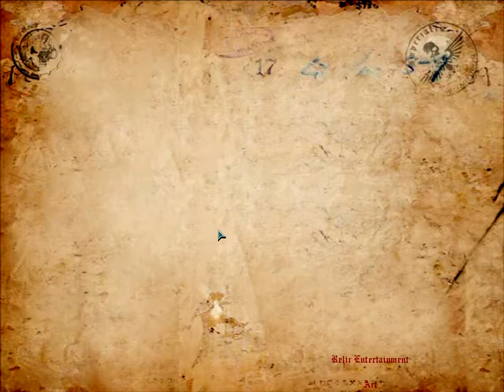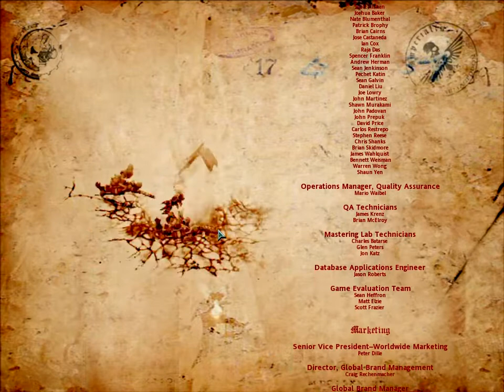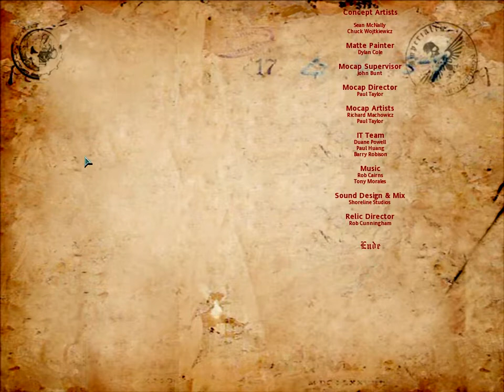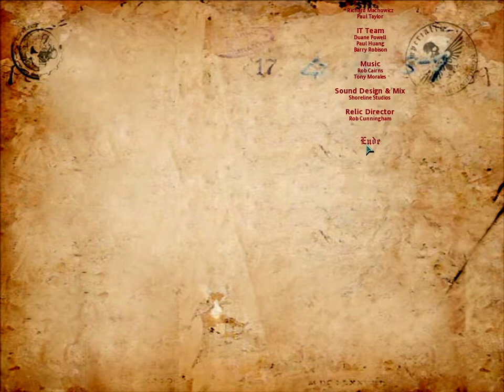Let's play Dawn of War [Deutsch] -39- Auf bald, Dämon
Sonnenuntergang auf Tartarus
Blutgetränkt jagen wir die Hunde des Chaos

LP von Khorne2010
Game von THQ
Idee von Games Workshop